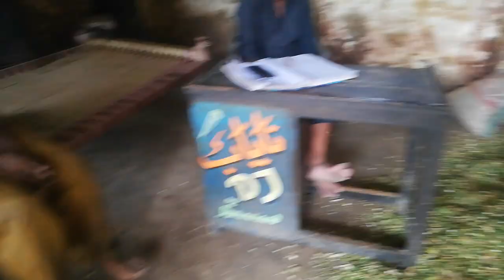How much money cow of qurbani 2022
Hi! This is A K Arain, a cattle lover. I am from southern sindh and have a  great passion to promote cattle breeds of Sindh. I visit cattle markets of Hyderabad, Tando Muhammad Khan and also one of the biggest cattle market of Sindh, Talhar located near Badin. I record videos of Sindhi cattle breeds including Red Sindhi cow, Tharparkar cow, Kankrej/Gujrat cow and also some of the Punjabi cows breeds and cross cattle breeds. I also picturize popular goat breeds of Sindh including, Kamori, Pateri, Gulabi, Tapra, Jaati goats and other Punjabi goat breeds and mixed goats breeds. I love my motherland Sindh and want to introduce cattle breeds of Sindh to the world. I also update my audience about rates/prices of different dairy and beef cattle from market vendors particularly for Bakra Eid/ Eid UL Adha in Pakistan and other Muslim countries. Karachi cattle market visitors  also visit my agricultural/livestock channel.